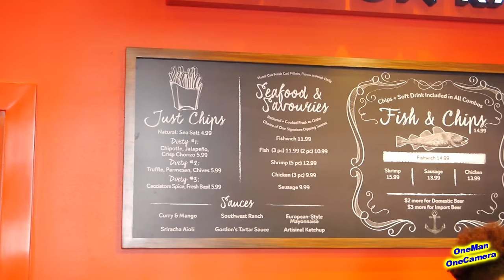Gordon Ramsay Fish and Chips - Las Vegas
I made it twice to Gordon Ramsay Fish and Chips (hence the two different views of me), Las Vegas and here I am having a great time.  The shop is located on The Strip in the LINQ.

The price is $16 for the combo containing Fish and Chips along with a beverage.  It's probably the cheapest Gordon Ramsay restaurant in Las Vegas and you get three pieces of Atlantic Cod along with a bunch of fries.  I spoke with a staff member and she informed me that the cod is flown in fresh daily.  👍👍👍🐟🐟

The first time I went, the fries were oversalted and the second time, I ordered without salt.  There are packets of salt you can grab to salt to your taste.

I think the inside of the place seats just under 20 and the outside may seat 10 or so.  The place is popular and the service is quick.  If you're in the area and you want to give one of Ramsay's restaurants a whirl, stop by and enjoy the crunch of the batter.  Oh, they sell a few other items but I didn't order, so I can't comment.

Camera Panasonic Lumix GF6, 25fps
Edited with Sony Movie Studio 12